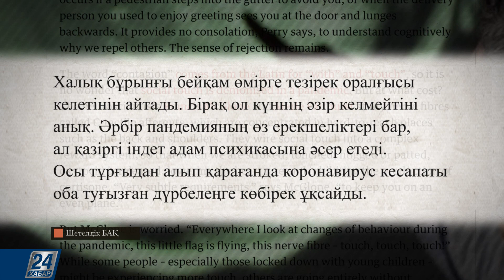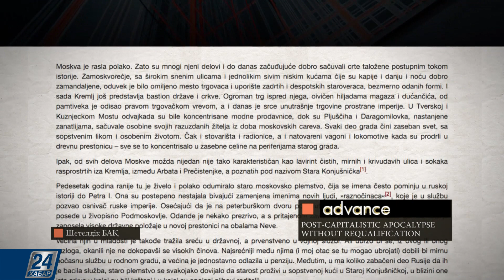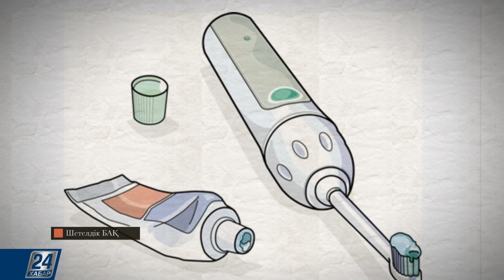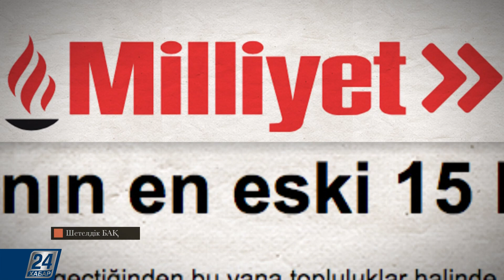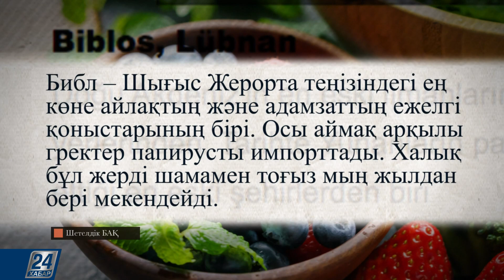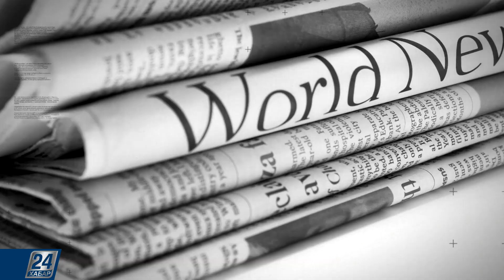Шетелдік БАҚ | Жақын болашақта адамдардың көпшілігі қажетсіз болып қалады